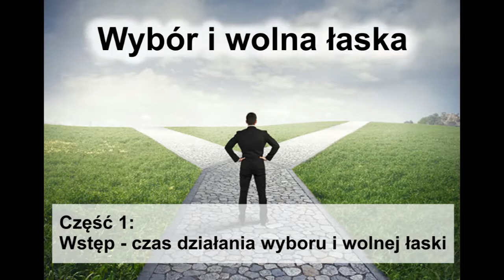Wybór i wolna łaska [#1] Wstęp – czas działania wyboru i wolnej łaski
Niedawno zakończyliśmy naszą serię odnośnie celu powrotu Jezusa, w której między innymi omawialiśmy temat porównania i wzajemnej harmonii nauk o wyborze i wolnej łasce. Wówczas skupiliśmy się bardziej na podkreśleniu wolnej łaski, jaka ma działać w Tysiącleciu (jako że „restytucja wszystkich rzeczy” obejmuje w sobie m.in. wzbudzenie z martwych i nadzieję na zbawienie dla wszystkich), natomiast w niniejszej serii skupimy się bardziej na temacie wyboru – którego zakres działania obejmuje czasy przed Tysiącleciem.